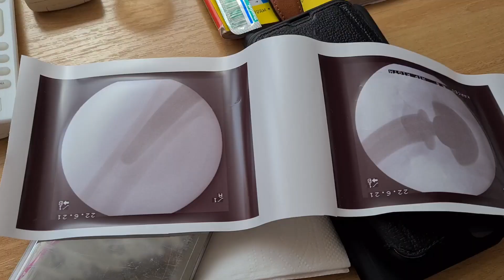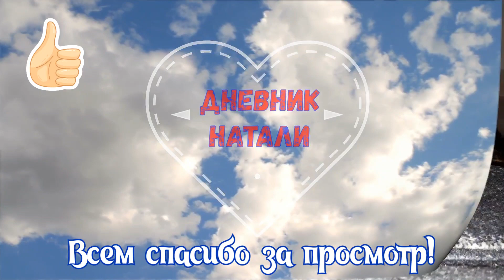Влог : Артурчику сделали операцию. Спасибо всем за поддержку 🙏💖